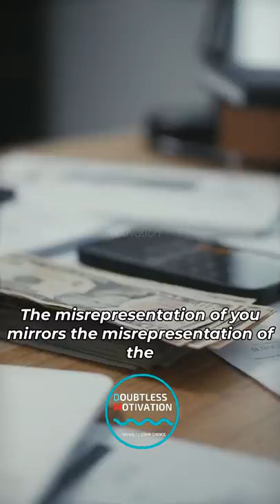"Reality of GENDER PAY GAP!!!" - Joe Rogan with Jordan Peterson